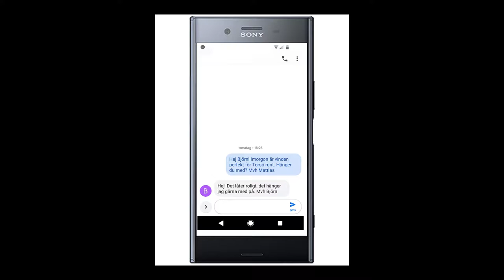Torsö runt med IF-båten Zingoalla.Vlog 016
Vinden spelar oss ett spratt på norra sidan om Torsö och vi får improvisera en ny kurs.